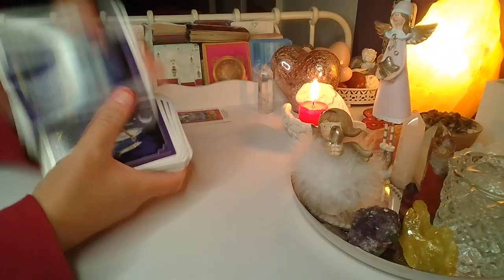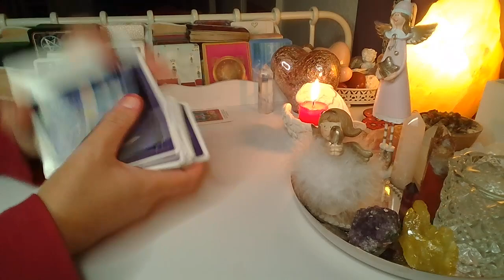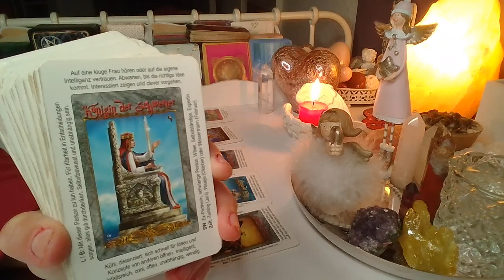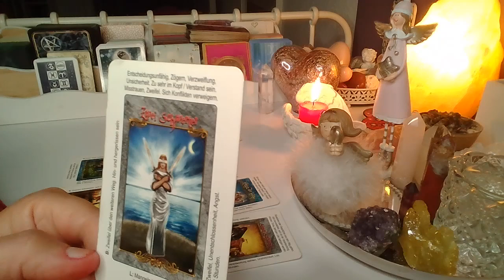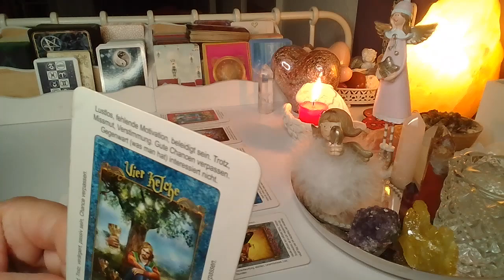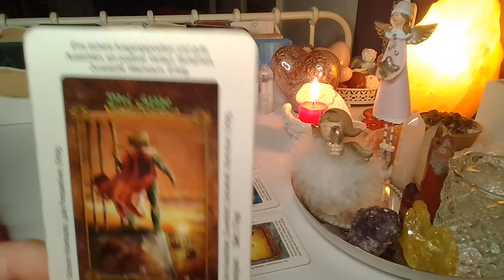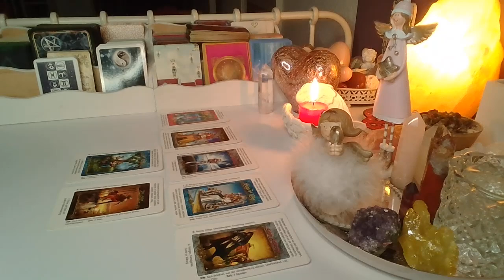ROZKLAD TYGODNIOWY 12-18.12.2022❤️7 kartytarota 💚 wrozby porady magia ❤️